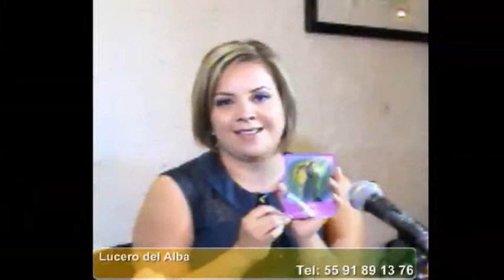4/4-11/06/2015-Vida Saludable- Conduce: Pilar del Ángel- Contacto Angelical con Lucero del Alba.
4/4-11/06/2015-Vida Saludable- Conduce: Pilar del Ángel- Contacto Angelical con Lucero del Alba.